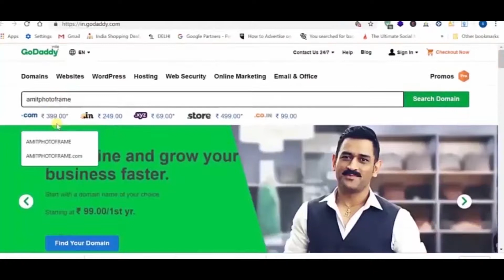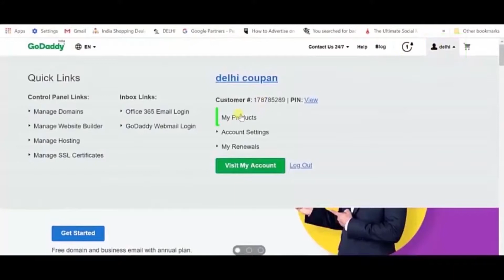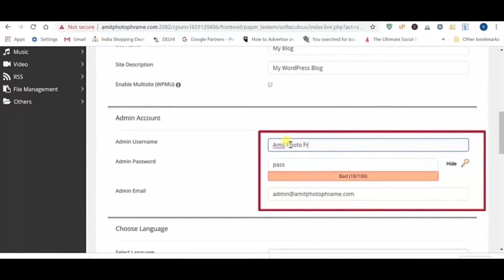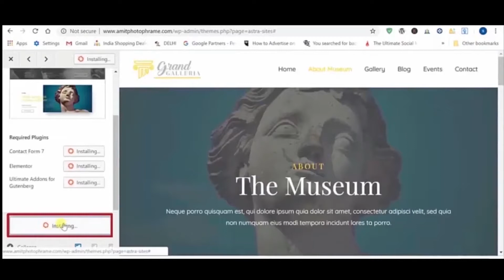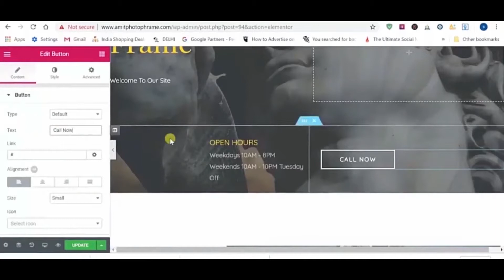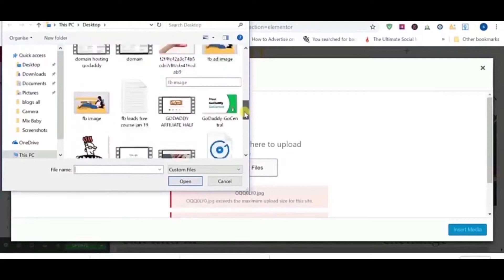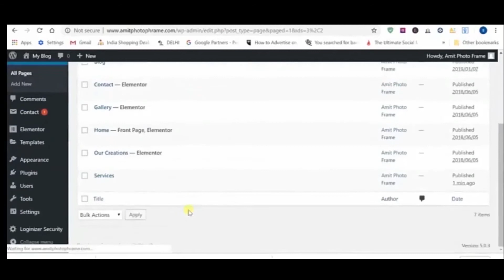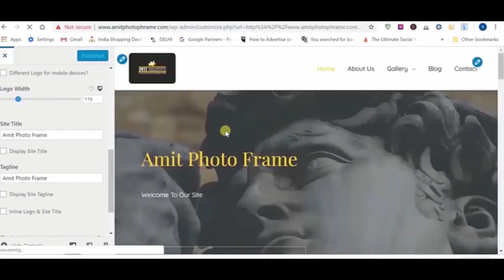How to Make a Website within 15 Minutes ! 2019 [hindi] wordpress tutorial easy and step by step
Learn how to create a website in  easy steps.  Step by step.
  With the new template system you will have the most professional website on the
most popular platform (WordPress) in the entire world.

Learn to get your domain name, hosting, install WordPress, create your website,
 place a logo and the best tips and tricks to make your website #1.

Timestamps:

1.)Introduction
2.) Get Domain Name & Hosting
3.) Install WordPress
4.) Login To WordPress
5.) Install Theme
6.) Delete Pages
7.) Change Title & Tagline
8.) Add Pages To Website
9.) Add Content The Old Way
10.) Install Elementor Plugin
11.) Create Your Home Page
12.) Create Your About Page
13.) Create Your Services Page
14.) Create Your Contact Page
15.) Change Your Logo
16.) Create Your Footer